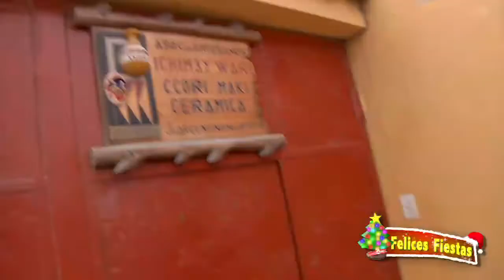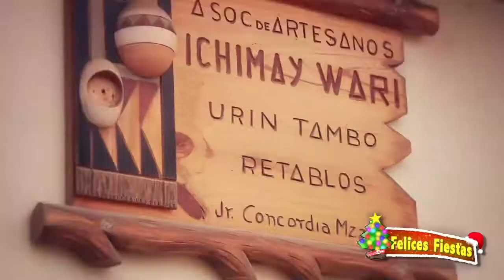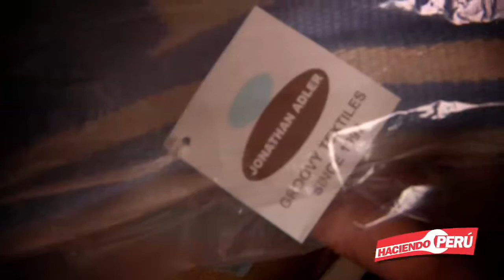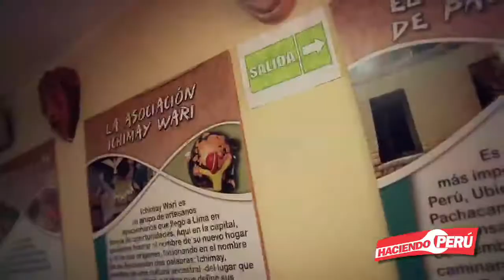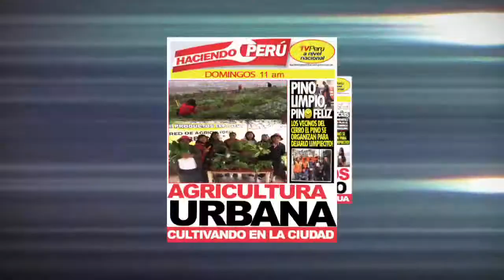Asociación de Artesanos Ichimay Wari: P157/2